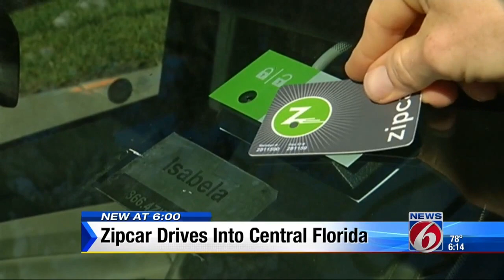Zipcar in Central Florida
A popular ride-sharing service is expanding in Central Florida.